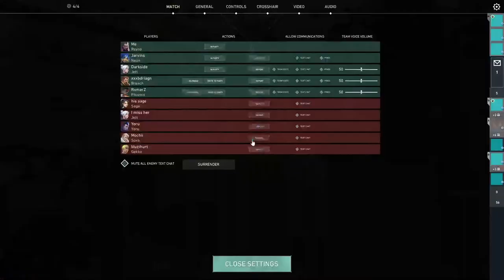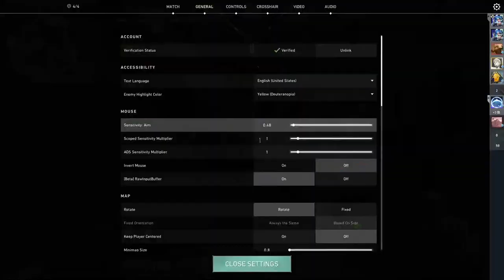VALORANT with friends in tamil funny gameplay lets go guys